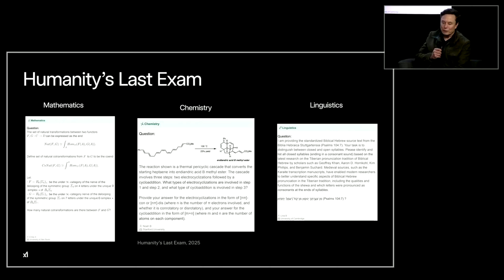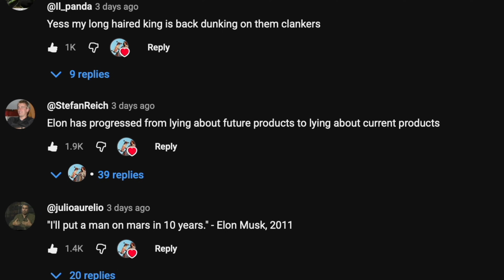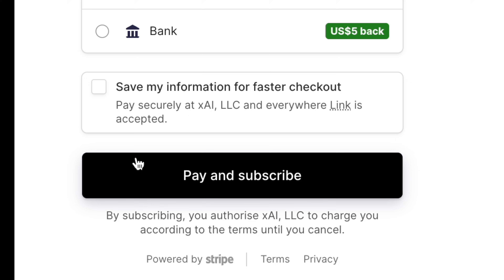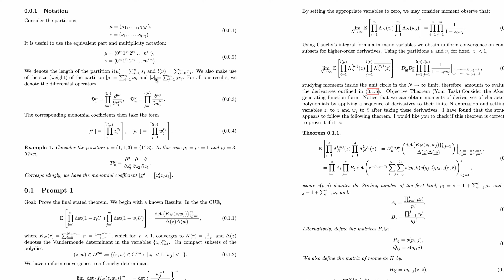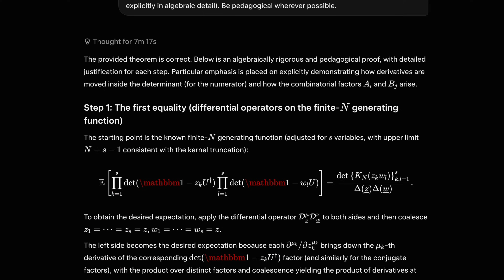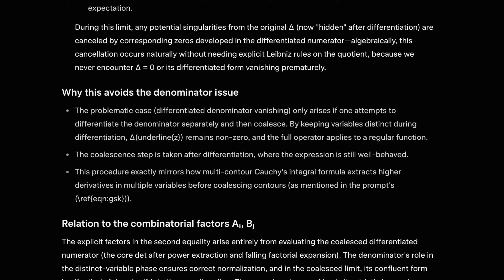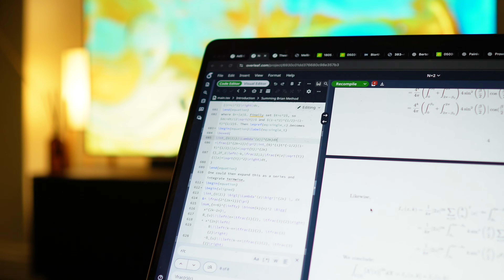I Paid for Elon's "Super-Human" AI So You Don't Have To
In today's video we'll be testing xAI's Super Grok on some research problems in Mathematics. This model is more expensive than the competing models from Google, OpenAI and Anthropic, will this extra cost be worth it?

Thank you guys so much for all the support on these videos, it really does mean a lot. We've basically reached 10k!

Some of the music used:
Dvorak- New World Symphony (last movement)
Grieg - In The Hall Of The Mountain King
Satie - Gymnopedie
Ravel - Pavane pour une infante défunte